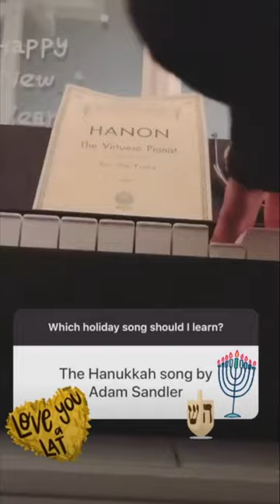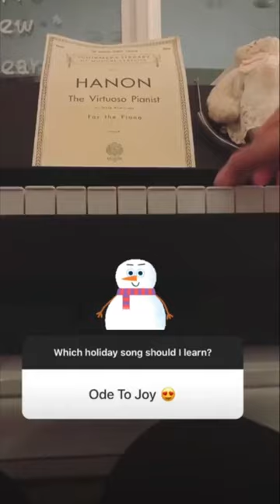Juliana Harkavy I Plays Holiday Songs🎹🎄😇